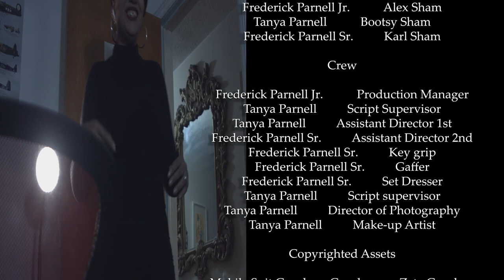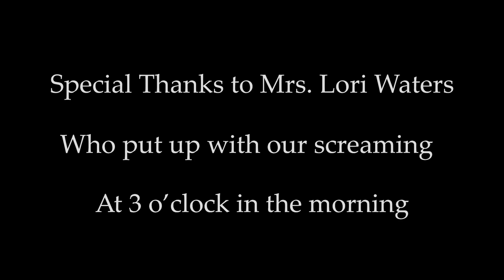Uncomfortable Ideals - Short Film (2020)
Uncomfortable Ideals: The political family drama short film created by Frederick Parnell Jr., a 17 year old filmmaker and dual enrollment student at Atlanta Technical College.

Uncomfortable Ideals is a short film about a family that comes together for a movie dinner night; however, the family unit is threatened by the political tensions that lie within.

Uncomfortable Ideals is also about Alex Sham, a young black teen who has no interest in racial politics; however, his loyalties are put into question as his activist mother suspects her son of being a traitor to his entire race.

Created by: Frederick Parnell Jr.

Frederick Parnell Jr. - Alex Sham
Tanya Parnell - Bootsy Sham
Frederick Parnell Sr. - Karl Sham

Copyrighted Assets

Mobile Suit Gundam: Gundam vs. Zeta Gundam
ESPN: Sports Center - Top 100 Plays of the Decade
Bethesda Softworks - Fallout New Vegas
Nintendo Switch - Sound Effects
Erykah Badu - Master Teacher